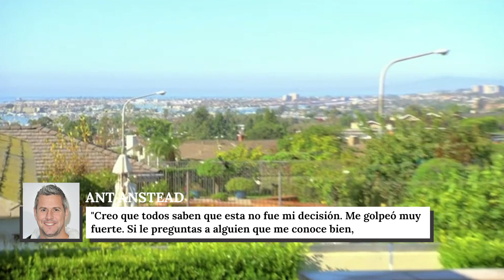Ant Anstead Revela Nuevos Detalles Sobre Su Separación De Christina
Las cosas han sido difíciles para Ant Anstead desde que él y Christina Anstead se separaron. La estrella de Christina on the Coast reveló el final del matrimonio de la pareja en Instagram en septiembre, escribiendo,

"Ant y yo tomamos la difícil decisión de separarnos. Estamos agradecidos el uno por el otro y como siempre, nuestros hijos seguirán siendo nuestra prioridad. Apreciamos su apoyo y pedimos privacidad para nosotros y nuestra familia mientras navegamos hacia un nuevo futuro."

La separación fue difícil para Ant, quien recientemente dio una actualización de cómo le fue después de la ruptura. Más de tres meses después de la separación, le dijo a People,

"Creo que todos saben que esta no fue mi decisión. Me golpeó muy fuerte. Si le preguntas a alguien que me conoce bien, dirán que siempre doy todo de mí. Tenía tanto amor por ella."

Incluso en septiembre, Ant dió a entender que la separación no fue su idea. Escribió en Instagram ocho días después de que se supiera la noticia,

"Cualquiera que me conozca sabrá que no me gusta compartir asuntos privados en público. Permanecí en silencio mientras me aferraba a la esperanza. Nunca me di por vencido. Oro para que la decisión de Christina le traiga felicidad."

Al día siguiente, el 27 de septiembre, Christina compartió otro post en Instagram, tal vez en respuesta al mensaje de Ant. En la foto que compartió, Christina se ve con su colega James Bender y sin su anillo de bodas.

Ant Anstead luchó para hacer frente al final de su relación, diciéndole a People que se encontró en un "lugar muy oscuro" en los meses posteriores a la separación y que hasta tomó clases de "recuperación de rupturas" para aprender a lidiar con las consecuencias.

Ant todavía se está ajustando a su vida sin Christina y el gran cambio de vida está haciendo que considere algunos otros cambios en su vida también. Él dijo para People,

"Llegué a un punto de inflexión... O me quedaba estancado o segu­ía adelante trabajando en mí mismo."

Ant eligió la segunda opción, concentrarse en sí mismo y en sus hijos y parece que le va mucho mejor. Él añadió,

"No solo mejoré mi salud mental, sino que también tomé una decisión consciente de mejorar mi salud física. Por primera vez en mi vida, ¡ahora estoy tomando vitaminas!"

Ant dice que comienza cada día con una llamada a sus hijos mayores en el Reino Unido y pasa mucho de su tiempo con su hijo menor Hudson, que nació en septiembre del 2019. Ant también dice que no quiere perder el contacto con los hijos de Christina de su primer matrimonio.

En cuanto a lo que fue pasar por un segundo divorcio, Ant explicó,

"Realmente es todo un proceso. Y lo que pasa con la curación es que a veces sientes que estás progresando diariamente y luego, de la nada, todo se desmorona y sientes que tienes que empezar de nuevo. Pero ciertamente estoy dando pasos hacia adelante, aunque sean muy lentos."

Cuando Christina Anstead anunció la separación en septiembre del 2020, fue una sorpresa, ya que fue menos de dos años después de que la pareja se casara y uno después del nacimiento de su hijo. Y la pareja parecía ser tan feliz. En mayo del 2019, cuando Christina expresó su alegría por comenzar una familia con Ant, describió su relación como "amor a primera vista."

Las noticias confirmaron que la pareja empezó a salir en enero del 2018 y que a finales de año, Christina El Moussa se convirtió en Christina Anstead cuando se casó con Ant en California. La ceremonia fue muy íntima, celebrada en su patio trasero, con sus familiares y amigos más cercanos, según HGTV.

Después de un romance tan apasionado, no es de extrañar que sea difícil para Ant lidiar con su ruptura con Christina. Pero parece que con la ayuda de su sistema de apoyo, Ant está en camino de superar esto. Como Ant dijo en sus primeros comentarios después de la separación,

"Depende de mí poder darme cuenta de lo merecedor que soy de superar esto."